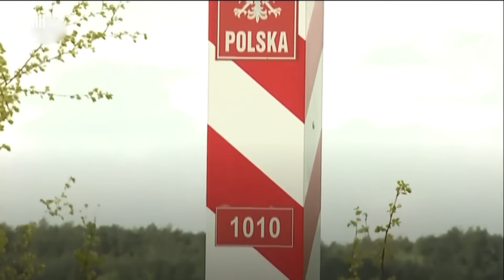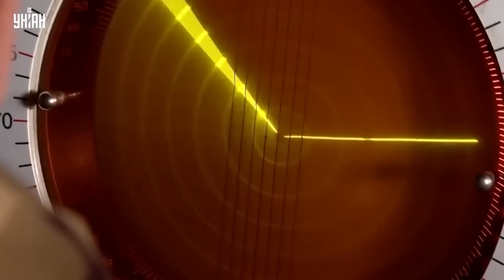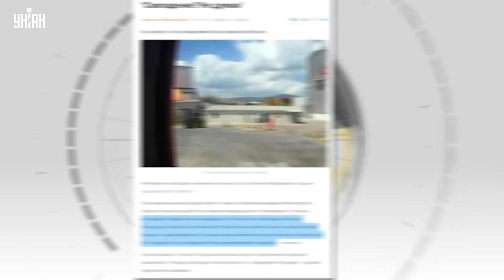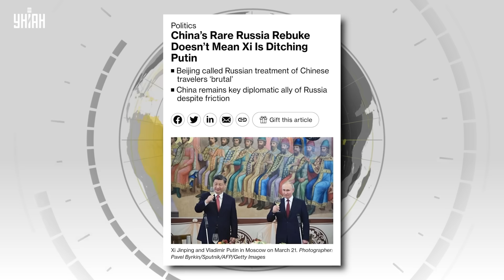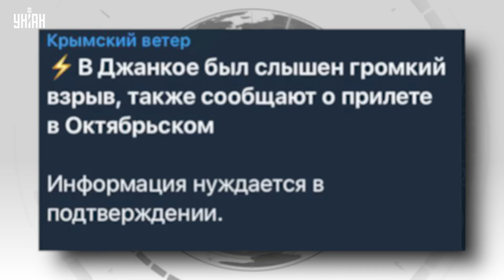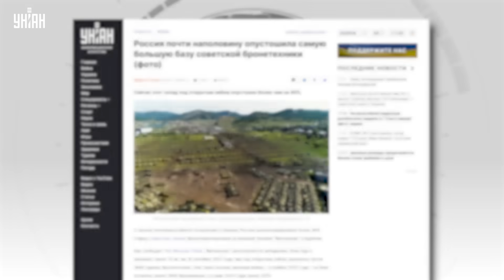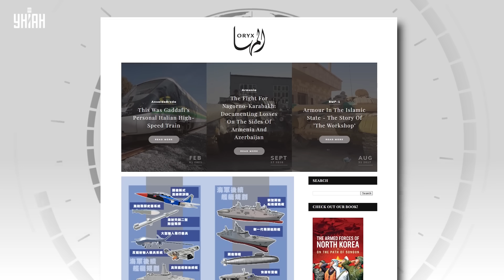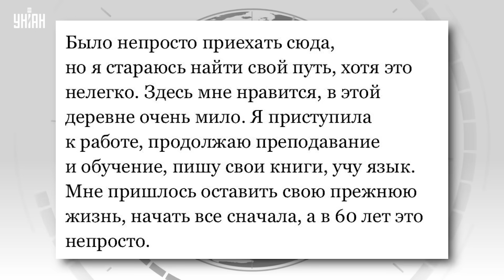Потрясающий прорыв ВСУ! Путин взбесил Китай. Войска НАТО на Беларусь? Главные новости | 8 августа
UA - ЗСУ зайшли на першу лінію оборони росіян. Рішення Володимира Путіна вивели із себе Китай. А Польща терміново посилює кордон військами. Про головні новини за 8 серпня дивіться у сюжеті.

RU - ВСУ зашли на первую линию обороны россиян. Решения Владимира Путина вывели Китай из себя. А Польша срочно усиливает границу войсками. О главных новостях за 8 августа смотрите в сюжете.